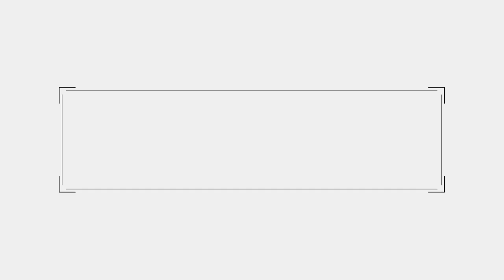My Microneedling Experience + Q&A | REAL RESULTS!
During my break I filmed my microneedling experience and I am SO glad I did. I can't wait to see how these next few sessions bring my skin back to life!
Enjoy, xx

Profile picture & intro image:
Seethrunikki.com

Amazon Storefront: